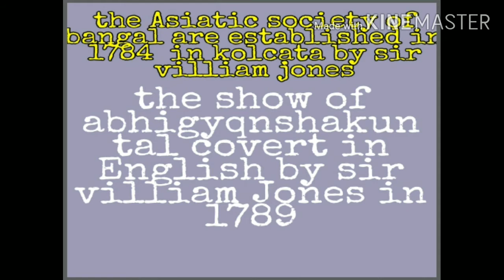About sir William jones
Philosophy and east Indian company civil servant Jones